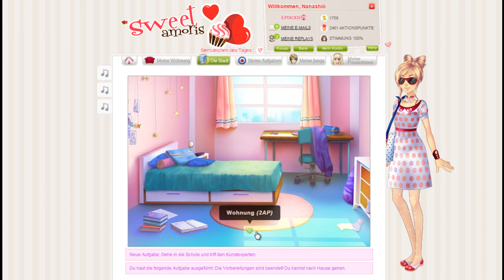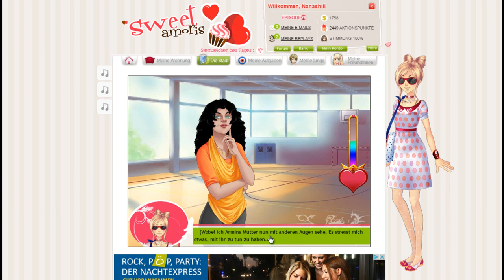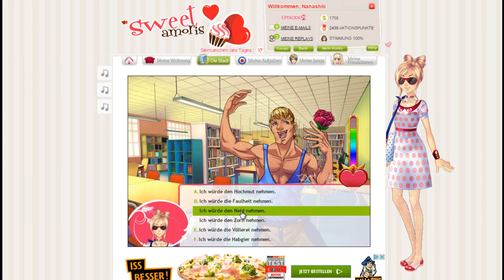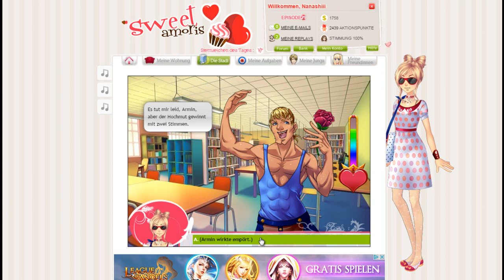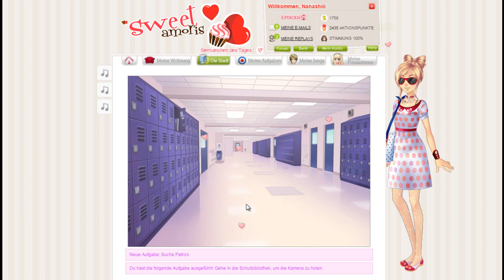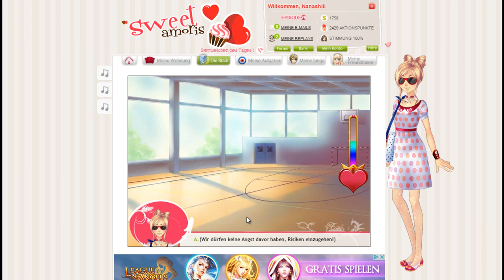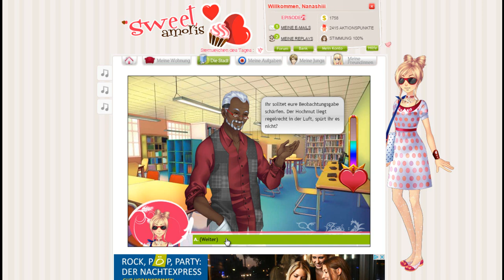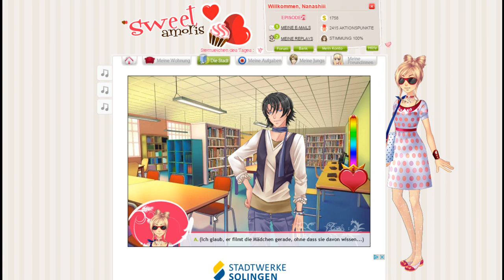Let's Play Sweet Amoris Part 131 Hochmut und Verrückte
Ob Armins Mutter wohl noch zum Problem wird? Jetzt geht es wirklich los mit dem Video-Workshop